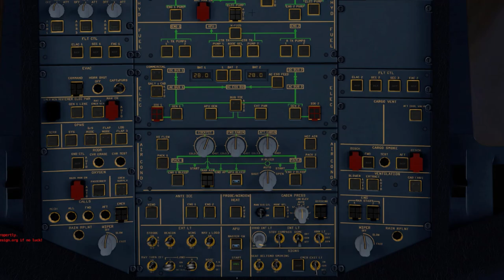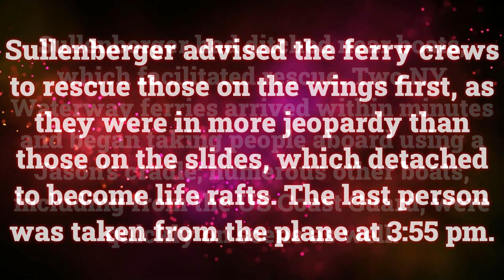US Airways Flight 1549 | How All Passengers Survived the Miracle on the Hudson [REAL AUDIO]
On January 15, 2009, US Airways Flight 1549, an Airbus A320 on a flight from New York City's LaGuardia Airport to Charlotte, North Carolina, struck a flock of birds shortly after take-off, losing all engine power. Unable to reach any airport for an emergency landing, pilots Chesley Sullenberger and Jeffrey Skiles glided the plane to a ditching in the Hudson River off Midtown Manhattan. All 155 people on board were rescued by nearby boats, with a few serious injuries.

This water landing of a powerless jetliner became known as the "Miracle on the Hudson", and a National Transportation Safety Board official described it as "the most successful ditching in aviation history". The Board rejected the notion that the pilot could have avoided ditching by returning to LaGuardia or diverting to nearby Teterboro Airport.

The pilots and flight attendants were awarded the Master's Medal of the Guild of Air Pilots and Air Navigators in recognition of their "heroic and unique aviation achievement".

US Airways Flight 1549 was featured in the fifth episode in season 10 of Mayday Wonder titled "Hudson River Runway".

Important :

I am very interesting to create airplane videos and airplanes are part of my life.